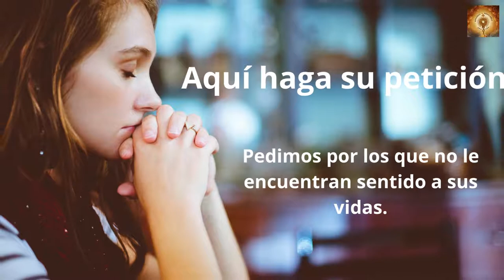Santo Rosario de hoy Domingo 25 Misterios Gloriosos